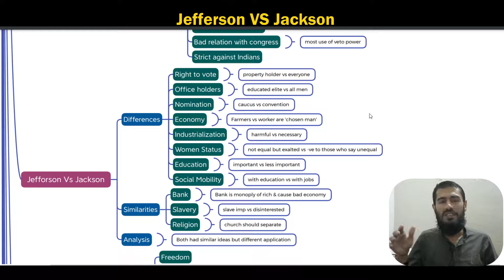Jefferson VS Jackson Comparison | CSS | US History | 20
US History shorts
css mindmaps